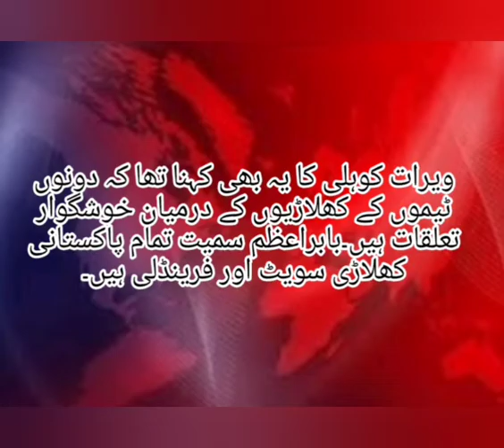pakvsindia thriller, Rohit Sharma recognized by Pakistan team.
Rohit Sharma is also recognized by Pakistan team.